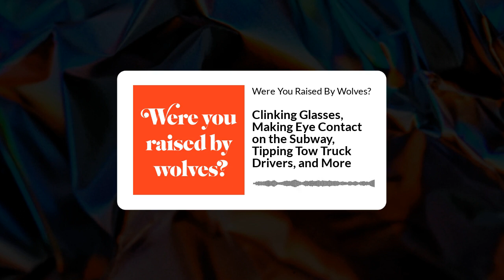16: Clinking Glasses, Making Eye Contact on the Subway, Tipping Tow Truck Drivers, and More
Etiquette, manners, and beyond! In this episode, Nick and Leah tackle giving and receiving toasts, behaving properly in New York City, offering guests tours of your home, tipping tow truck drivers, giving aspirational presents to friends trying to lose weight, arriving at exercise classes late, being surprised by unlisted ingredients at a restaurant, buying new luggage, being delighted by a surprise treat, and much more.

AMUSE-BOUCHE: Toasting Etiquette
A QUESTION OF ETIQUETTE: New York City etiquette, including walking, umbrellas, subways, delis, and taxis
QUESTIONS FROM THE WILDERNESS:  Should you give guests tours of your home? Should you tip your tow truck driver? I have a friend trying to lose weight and I gave him a shirt that's in the size of his goal...was this OK?
VENT OR REPENT: Arriving at an exercise class late, a restaurant doesn't disclose ingredients
CORDIALS OF KINDNESS: Buying new luggage, an unexpected meal

Etiquette, manners, and beyond! Join Emmy® Award-winning journalist Nick Leighton and stand-up comic Leah Bonnema ("Late Show with Stephen Colbert"), the perfect odd couple, as they try to make the world a nicer, more polite place and offer up practical advice to help you smoothly glide through any situation.

CREDITS
Hosts: Nick Leighton & Leah Bonnema
Producer & Editor: Nick Leighton
Theme Music: Rob Paravonian